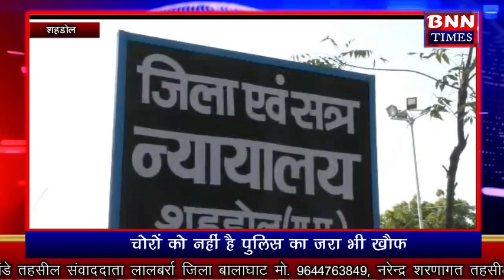30 DEC 2018 KHABRE DIN BHAR KI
पाला की मार से फसलों को नुकसान, युवक ने की आत्महत्या  , पचमढ़ी में ज़ीरो पर पहुंचा पारा, भोपाल, रतलाम, देवास जिले  की दिनभर की  खबरे